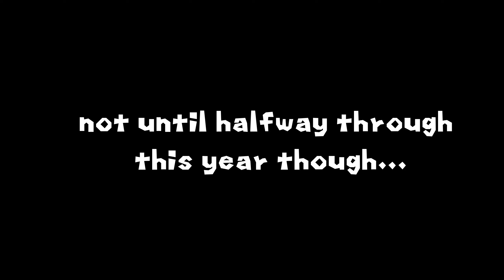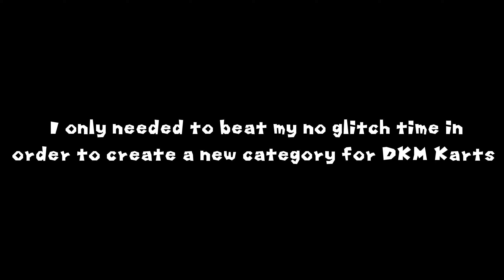Minibeast - The Kart that can clip through everything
First of all, big shoutouts to the one and only Toki, for making this HUGE discovery. Without him, this brand new DK Mountain shortcut category would never exist for karts. His channel

Other channels featuring on this video:

- 2:07.773 live by me ft. Alder and vairrin

Also Toki's DKM 1/3 glitch with old strat with sick Eurobeat music video, that for some reason is still unlisted, even though is a masterpiece

GCN DK Mountain (shortcut) Kart Top 10 as of upload date:

01. 2:06.669 - Iván
02. 2:07.707 - Will*
03. 2:07.977 - Aldershot*
04. 2:08.247 - Bob*
05. 2:08.346 - Seboss*
06. 2:08.367 - [REDACTED]*
07. 2:08.393 - flanD'OEUF*
08. 2:08.784 - Jazz Ahmed*
09. 2:08.936 - smarme*
10. 2:08.996 - Ando*

* = no shortcut time

Note: to get into the Kart Top 10 of this category you must beat the current Kart 10th worldwide you see above. (2:08.996 by Ando)

Run starts at 4:07.

Well well well, I guess I'll explain the whole process here. So one day of this month (I can't remember when, around 3 weeks ago I guess) Toki came out in chat, saying he found a way more consistent way, than the one he used to do last year. I got really curious about it, and I decided to give it a shot. It literally took me 5 minutes to get one glitch, so at that moment I was set to beat my 2:08.188, in order for a new category on the track to be created.

I first got a 2:08.5 (welp technically not the first time I got with a glitch, but the first one that's tops on the no shortcut caregory), with 2/3 glitches, as shown in the video. Then I almost cut a whole second, barely missing Will's 2:07.707, it doesn't beat no glitch Kart WR but it was enough to create a new category, since it beats my no glitch PB.

The days passed, and I got no improvements. I wasn't even getting successful 2/3 glitch attempts. Until the moment I got the pace of my 2:06.6. And no, I didn't get the 2:06.6 "later that same evening", but I thought it would look fun for the video itself lol. Anyways, that lap 1 really sucked, I normally get .3s or even .2s. Lap 2 was absolutely insane. I was trying to decide on going for a 3/3 or just playing at safe. But as lap 1 split was so improvable, and my former PB was already rather strong for a 2/3 glitch run, I decided to go for it. And I managed to get it! I was so nervous after that 3rd glitch in a row, but I was able to hold it together till the end.

Pretty sure I got a 42.1 lap 1 once, so my time could be improved by at least half a second. My laps 2 and 3 splits are the best I've ever got though. Very close to sub 42-second in both laps, so I'm very happy with that. Also this run is 2nd Spain, but like... who cares?

I will submit this to CTGP Alt Records in a few days, since I wanted to make a cool video with this, but I also want it with the input display and with even better quality than mine. This feat must get viral. :P

Also happy anniversary to Will's first ever Kart WR, done on this track, of course! Your masochist reign on this track started exactly a year ago, and you've done amazing accomplishments ever since. I hope you keep doing great things here. Love you dude. His run

Also massive thanks to everyone on my Twitch and on 7κ, for the big support you guys have given me during this grind :D